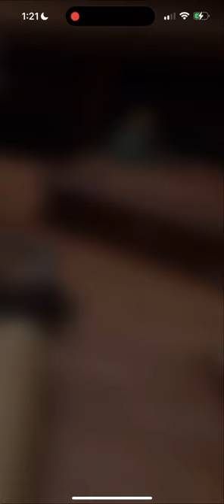Road to Valor WW2PVP game (Episode5)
This is today’s video